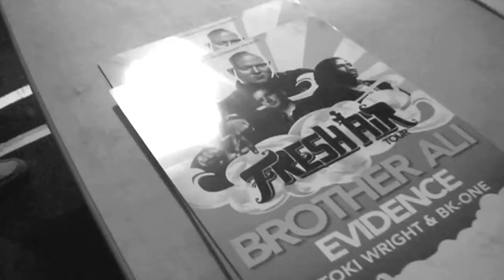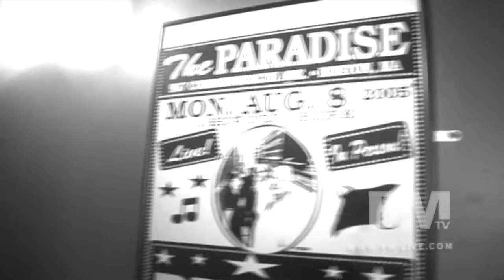PMTV: Fresh Air Tour 2009: Brother Ali x Evidence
PM-LIVE.COM & Progress Magazine head out on the road to the Fresh Air Tour 2009 featuring Brother Ali, Evidence, Toki Wright & BK-ONE.

Here Brother Ali and Evidence sit down with Progress Magazine to discuss what it means to be an artist and the themes they go through to stay true.